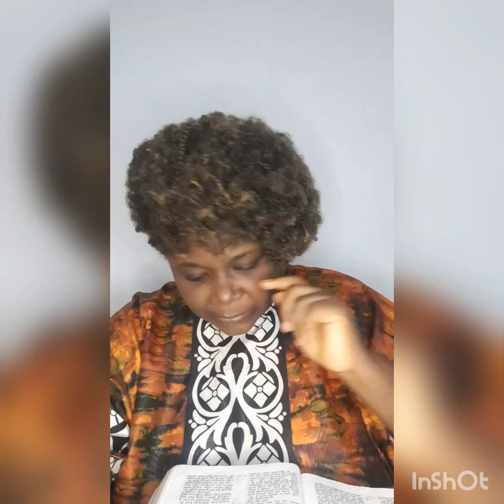don't know needs this ASAP.....I heard God say......IT IS WELL.....there.....